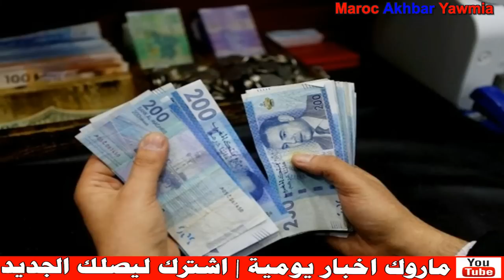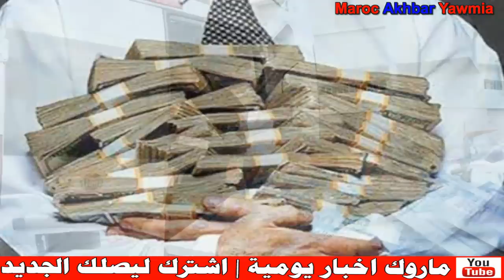شوفو مدير بنك في خريبكة دار روينة وهرب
Artiste : __url_artiste__